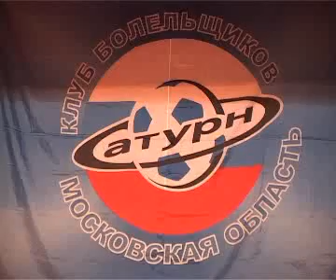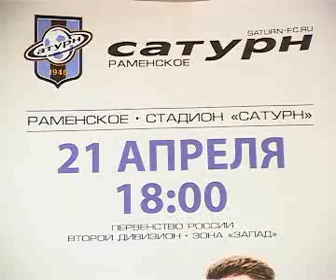Встреча команды с болельщиками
Сюжет РамТВ о встрече команды с болельщиками 19 апреля 2011 года.